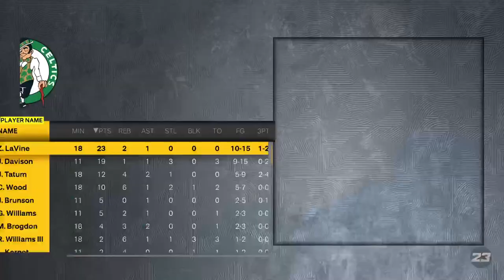Hawks at Celtics